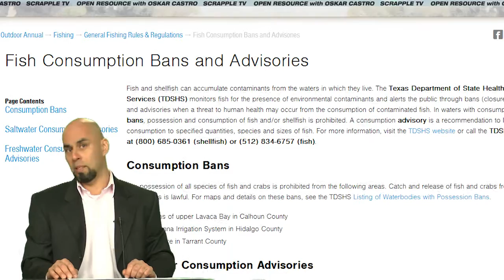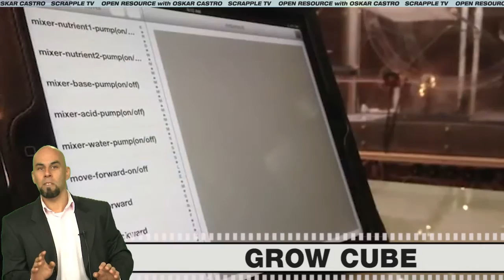The Texas Dead Fish Massacre [Open Resource w/ Oskar Castro]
Greetings citizens and residents. I'm Oskar Castro and welcome to Open Resource, the news show about food and the environment it is grown in. Today we have health officials in Texas advising against eating local fish, a new farmer's market opens in Compton, California, and a neat invention to help people grow food in their own home or apartments. All this, on Open Resource.